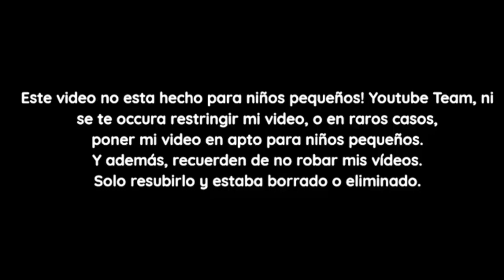[FALSO] Pantalla antipirateria de TV Asahi (Japones, 1998, Muy Aterrador)